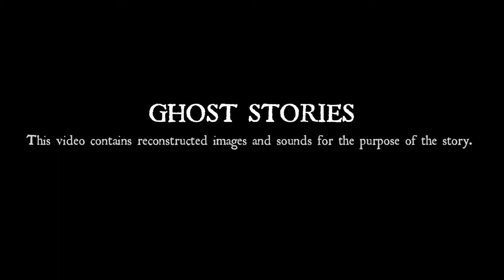Ghost Stories- Gawthorpe Hall. Padiham, Lancahsire.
Tales of Witchcraft, Murder & a Mysterious Secret Passageway discovered during the 1960's, along with some fascinating Ghostly goings on, sit back & enjoy my latest episode of Ghost Stories, surrounding the History & Hauntings of Lancashire's 400 year old-Gawthorpe Hall.

Massive thanks to mcmediaandfilm & McGowan Media for their Incredible filming here & for allowing me to use on this episode. Thanks Mark & Jamie! Also a huge thanks to Avril Copeman & Tom, for the Story of the Secret Passageway, included in this story.